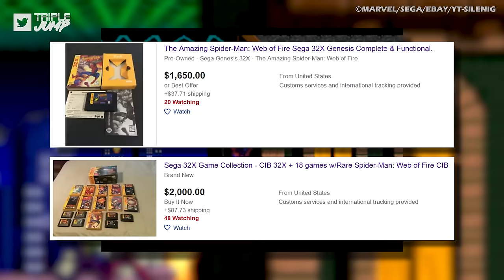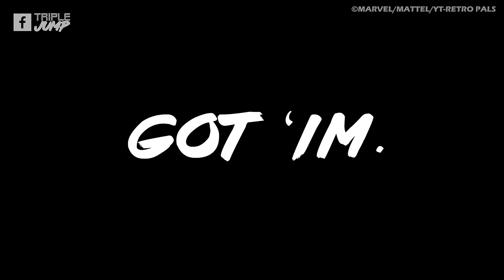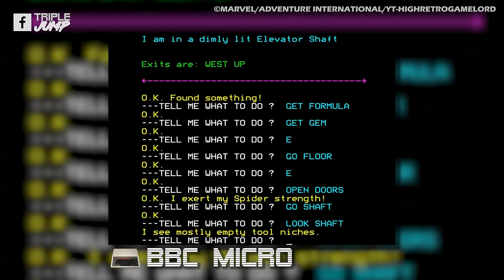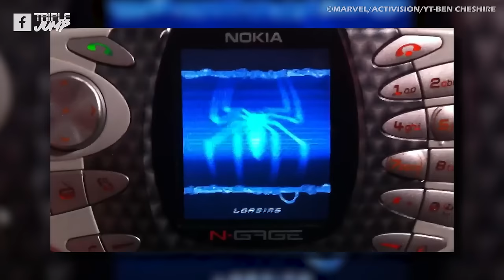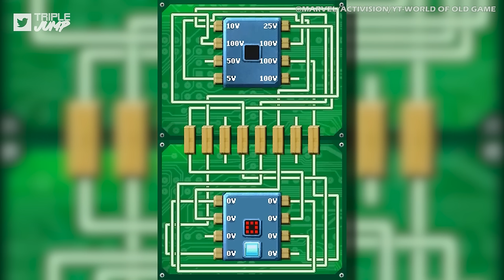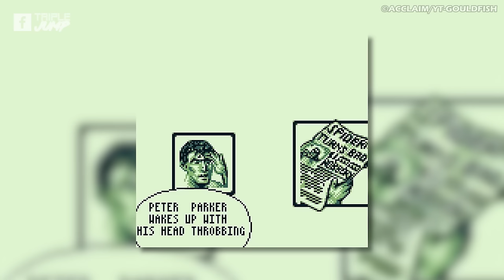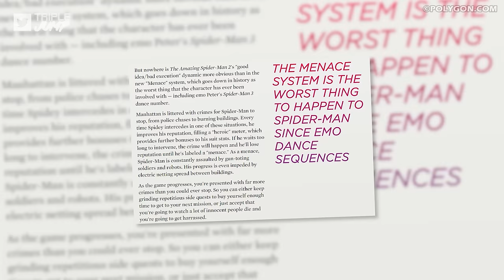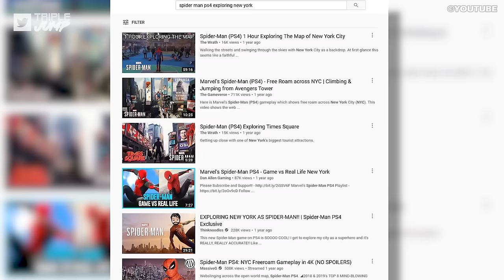Every Spider-Man Video Game Ranked From Worst to Best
Spider-Man, Spider-Man, does whatever a Spider can... Within reason. Some of Spidey’s video games genuinely feel like they were made by actual spiders. Here we go again, eveyrbody! Taking into consideration the different versions of Spider-Man games across different consoles and handhelds, TripleJump presents Every Spider-Man Video Game Ranked From WORST To BEST.

VO: Ben Potter (@Confused_Dude) & Peter Austin (@ThatPeterAustin)
Script: Philip J Reed (@NoNoiseChitChat)
Video Editor: James Jenkins (@Jenx_137) & Ben Potter (@Confused_Dude)

Spider-Man vs. The Kingpin
The Amazing Spider-Man and Captain America in Dr. Doom's Revenge!
The Amazing Spider-Man: Lethal Foes
The Amazing Spider-Man: Web of Fire
Ultimate Spider-Man
Venom/Spider-Man: Separation Anxiety

Appearing on the following consoles:
3DS
Acorn Electron
Amiga
Amstrad CPC
Arcade
Atari 2600
Atari 8-bit
Atari ST
BBC Micro
Commodore 64
Dragon 32
DS
Game Boy
Game Boy Advance
Game Gear
GameCube
HyperScan
Mac
Master System
Mega Drive
MS-DO
MSX
NES
N-Gage
Nintendo 64
PC
PS Vita
PS2
PS3
PS4
PSP
Sega 32x
Sega CD
Sega Dreamcast
Sega Genesis
SNES
Super Famicom
Wii
Wii U
Xbox 360
Xbox One
ZX Spectrum